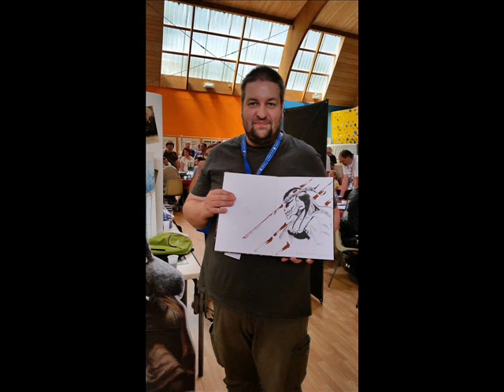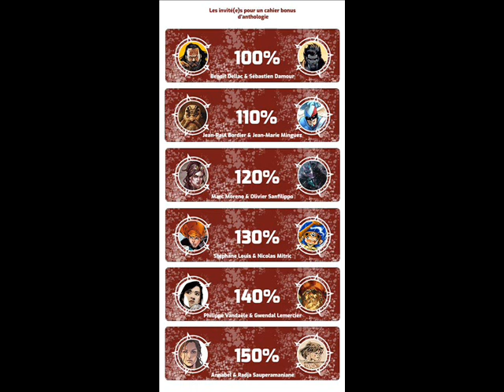Benoit Boeuf pour son Artbook "Prêtresses"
Après un artbook "Guerrières" dont il nous avez déjà parlé ici, c'est avec plaisir que je vous propose d'écouter Benoît Boeuf , pour son nouveau projet, un artbook sur le thème des prêtresses, mi guerrières, mi magiciennes.